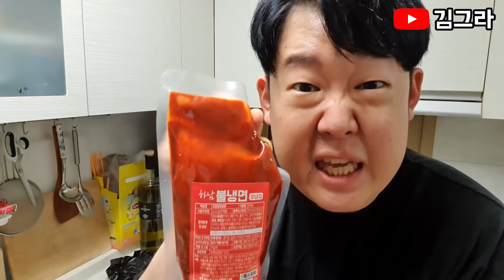비빔냉면인척 송주불냉면으로 조지기 2ㅋㅋㅋㅋㅋㅋ(ft.매운맛 혀마비 시킴ㅋㅋ리액션 대박ㅋㅋㅋ)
참교육 가즈아~ ㅋ